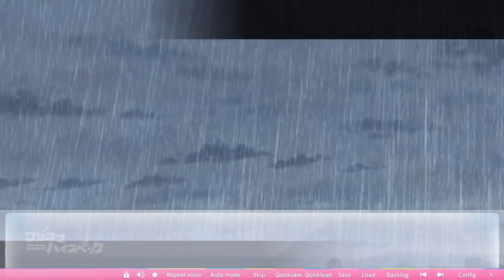Wagamama High Spec (Kaoruko's Route) #5 - Visual Novel Corner☆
"Wagamama High Spec" (Kaoruko's Route) Episode 5